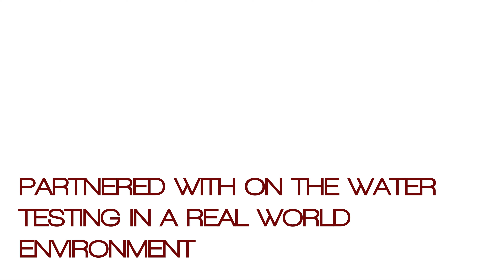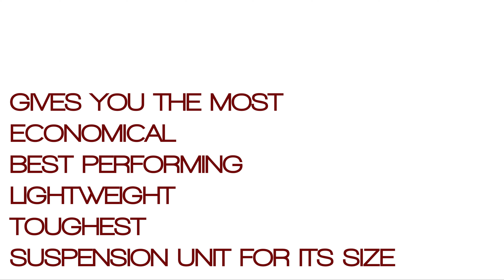SHOCK-WBV testing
A video to show how we test our products both in house and on the water to create the best performing, compact boat suspension unit that can compete with the big names & military suppliers.